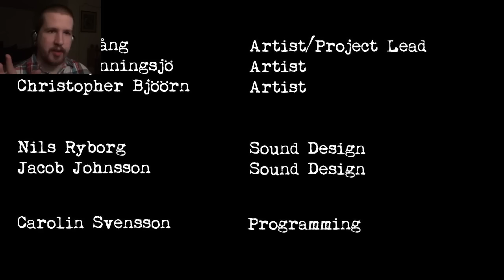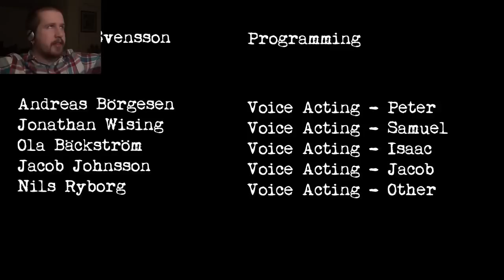STAIRS - Full Playthrough - Indie Horror Game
Pretty cool pre-alpha demo. I enjoyed it! If YOU enjoyed this video, remember to Like it! :D Thanks!